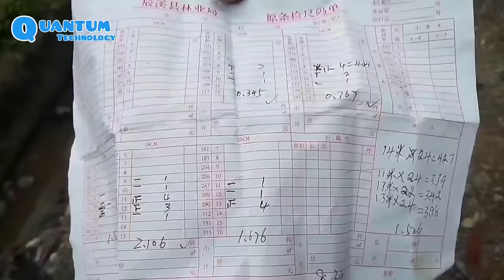hard workers, building huge castles in the Chinese countryside is amazing